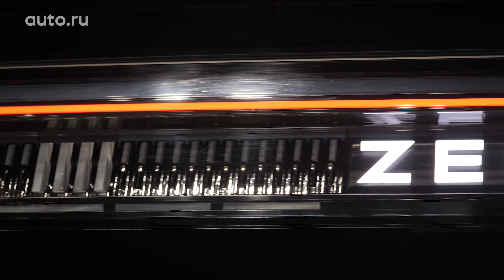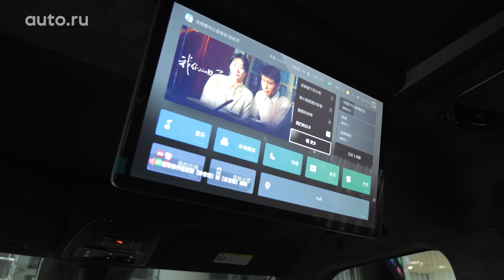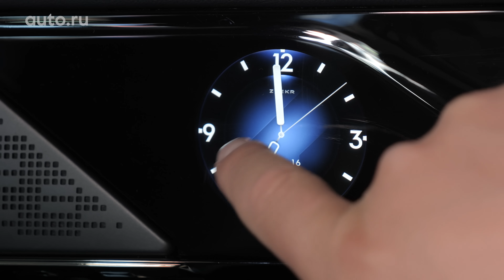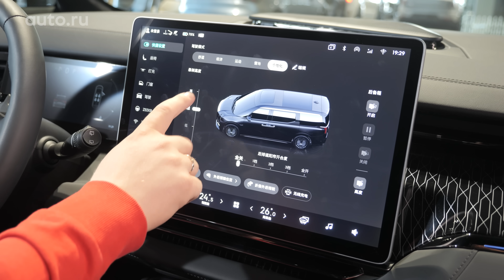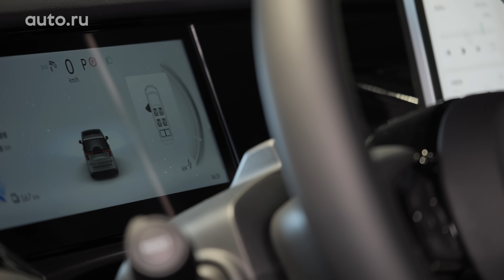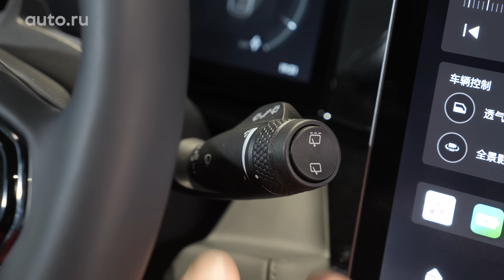Самый РОСКОШНЫЙ минивэн! В чем же подвох? Zeekr 009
Этот автомобиль на Авто.ру